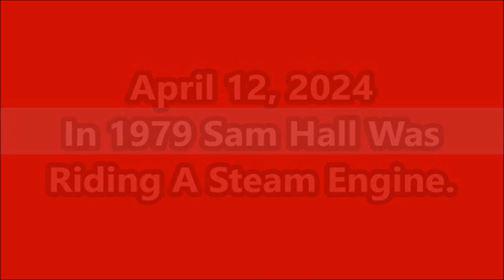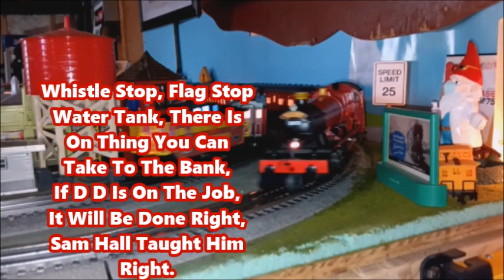April 12, 2024